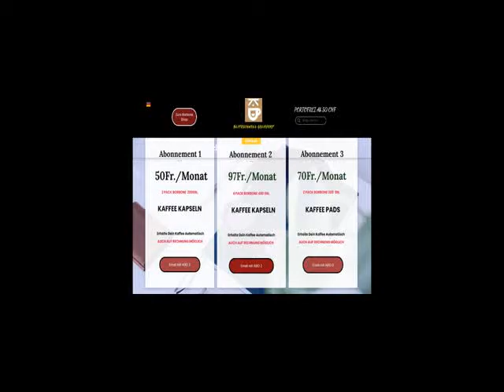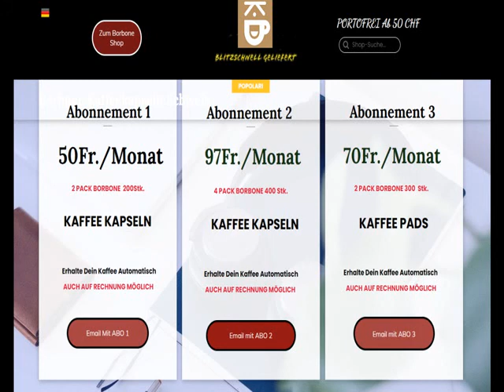acheter café borbone en suisse? acheter café borbone en suisse en ligne.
fournit les capsules de café alternative à Nespresso en Suisse. Capsules de café compatibles Nespesso, moins chères et meilleures.
Dosettes Nespresso, cialde et capsules de café. Bon goût de café, alternative compatible Nespresso peu coûteuse, livrée rapidement et à moindre coût.
capsules de café compatibles aujourd'hui et voyez par vous-même. Le KafiBlitz.Shop est le premier KafiBlitz en Suisse pour
livraison rapide et fiable de capsules de café à partir d'alternatives Nespresso.